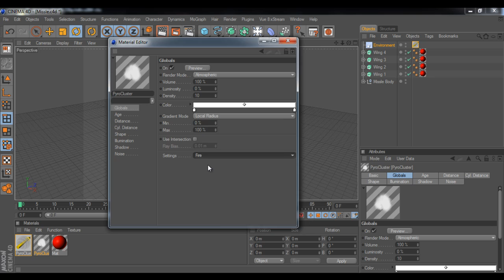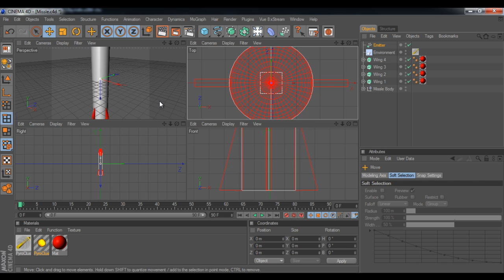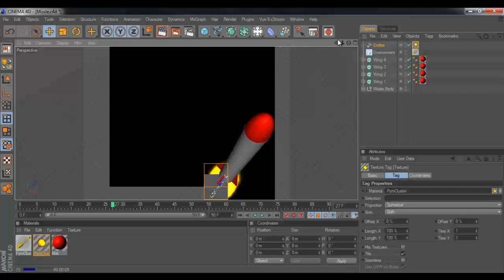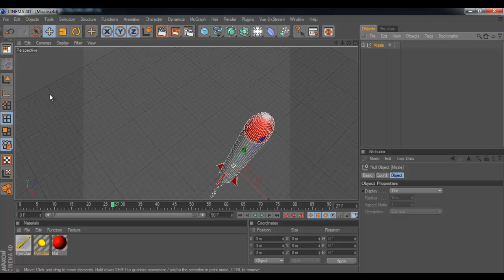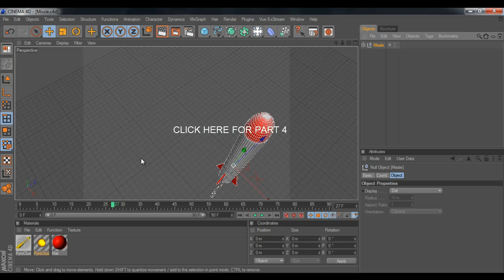Rocket Launcher Tutorial Part 3-2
How to make a rocket launcher in Cinema 4D